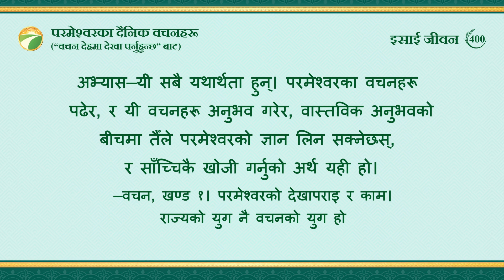परमेश्‍वरका दैनिक वचनहरू: जीवनमा प्रवेश | अंश ४००